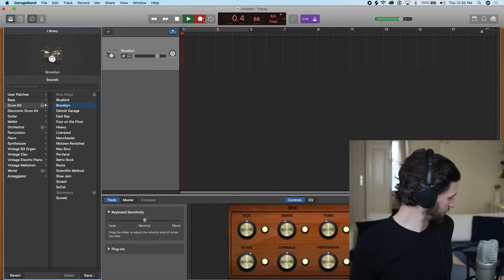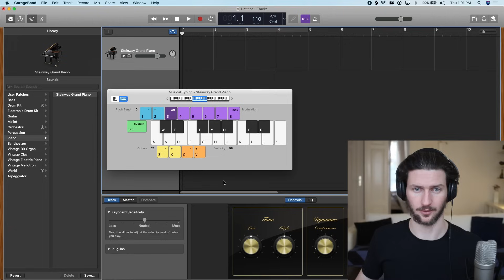How To Use A Midi Controller In GarageBand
If you're new to GarageBand and music production and you don't know how to use a midi controller with GarageBand then I will help you get setup and ready to go so you can start making music. I'll also go over some other methods on how you can record music in GarageBand without having a midi controller. The flexibility of GarageBand makes it one of the top DAWs that is available for free. This is just a snippet of content that is available from a free Garageband Tutorial that is also on youtube. This was a very popular question which is why I put it into a separate video. Let me know in a comment if you have any midi controller questions or any questions about GarageBand.